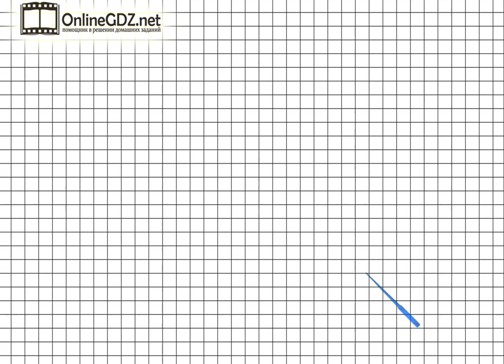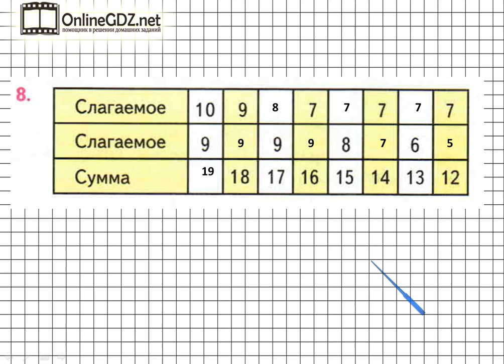Страница 72 Задание 8 – Математика 2 класс (Моро) Часть 1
Для того чтобы выполнить упражнение №8 на странице 72 необходимо уметь выполнять сложение чисел, а также заполнять данную таблицу. Рекомендуем воспользоваться нашим видео-решением для быстрого и эффективного решения задания.